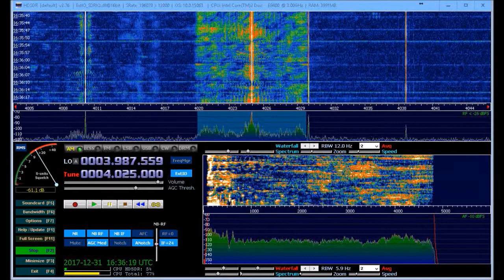Coast FM Int. 4025khz 31.12.2017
Received in Paimio, Finland. SDR IQ receiver and 900 metres wire antenna directed to southwest.